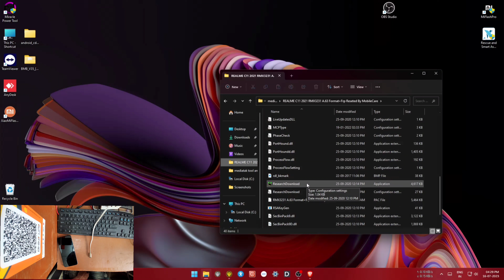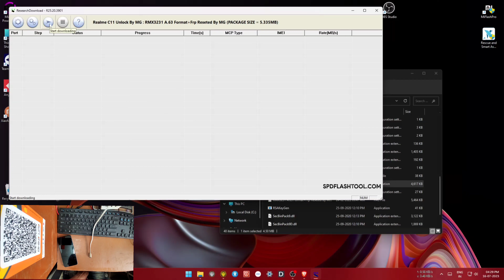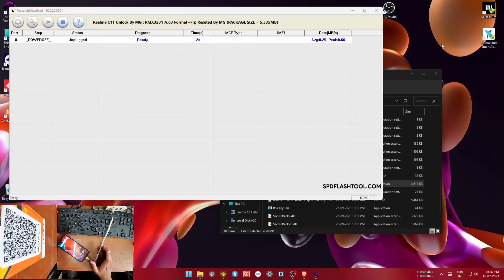Realme C11 RMX3231 FRP UNLOCK PAID FILE FREE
📌Paid Work
📌UPI- madrishav@ybl